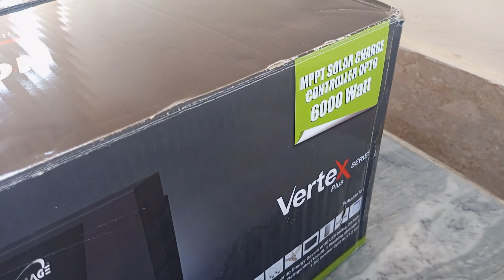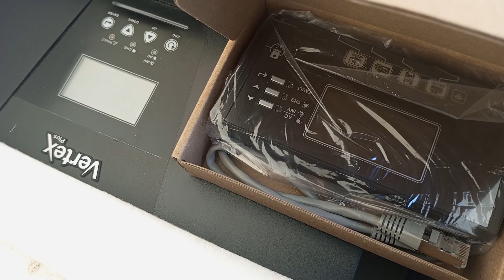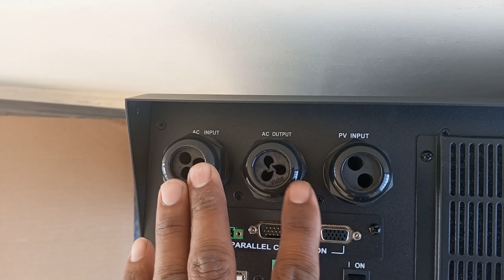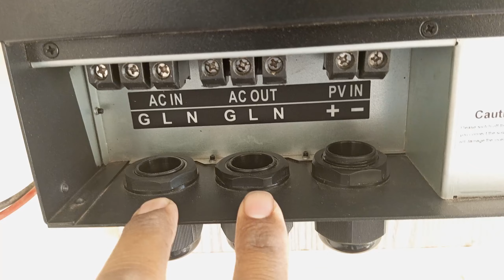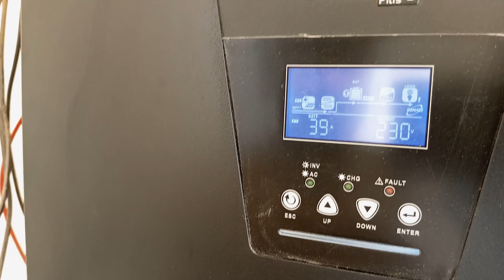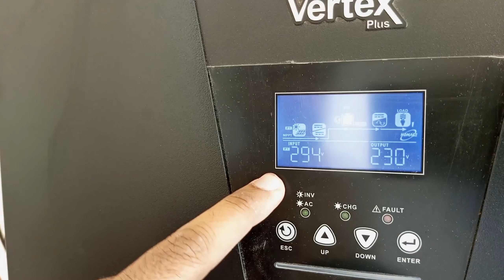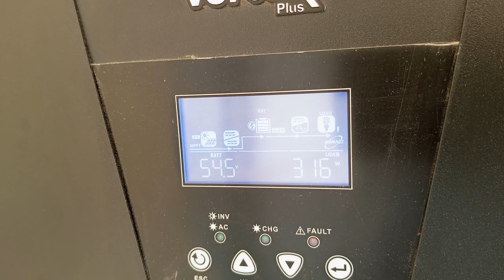Switch Fronus Inverter to Homage Inverter Vertex Series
homage inverter
how to install inverter at home
homage inverter ac setting
homage inverter vertex
homage 6 kilo watt inverter
change inverter fronus to homage
solar inverter price
homage inverter vertex series 6 kilowatt price
homage inverter vertex series 6 kilowatt install
homage inverter vertex series 6 kilowatt unboxing
homage inverter vertex series 6 kilowatt setting
homage inverter vertex series 6 kilowatt review
homage inverter installation
homage inverter fault
fronus inverter 6 kilowatt
fronus inverter 6 kilo watt remove
mppt solar charge controller upto 6000 watt
homage inverter vertex series plus
connection homage inverter